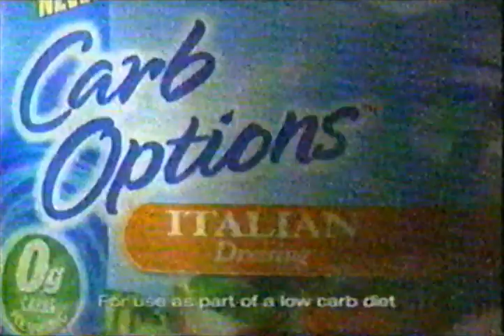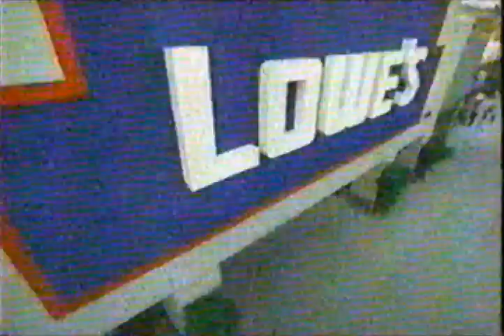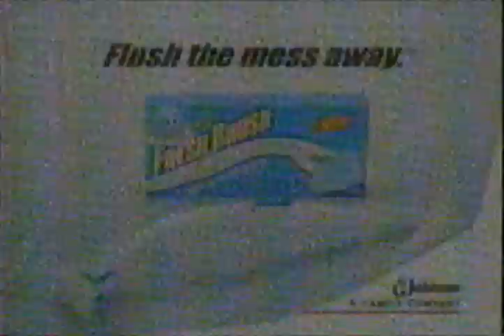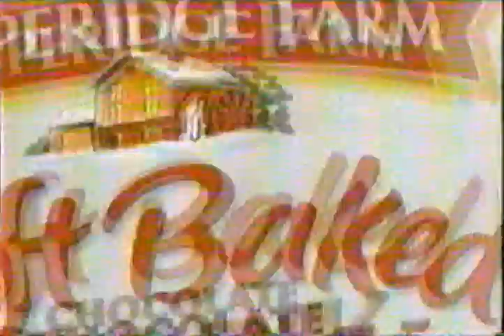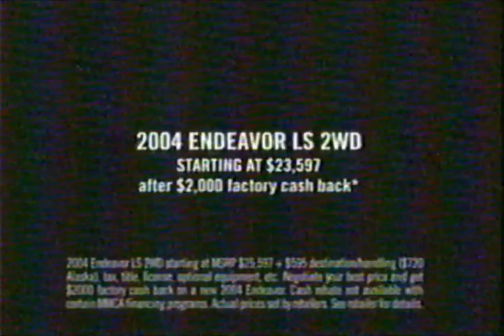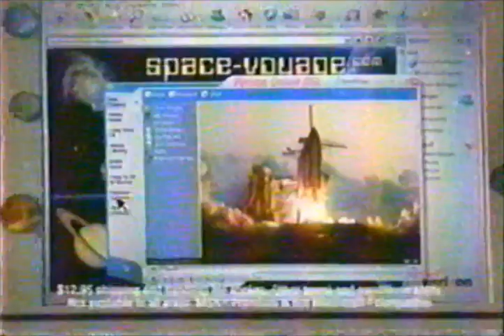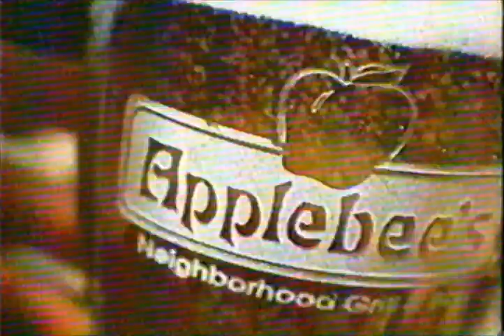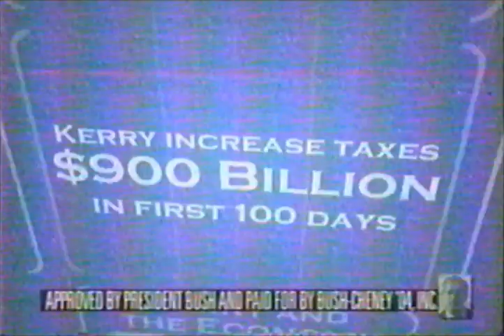CBS Commercials - April 2004 Part 1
Commercials aired during The Patriot